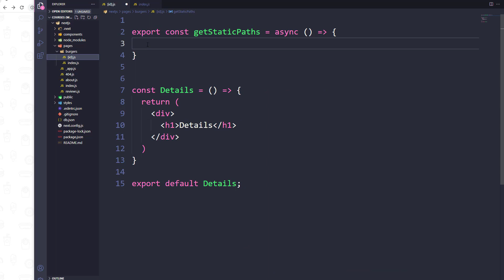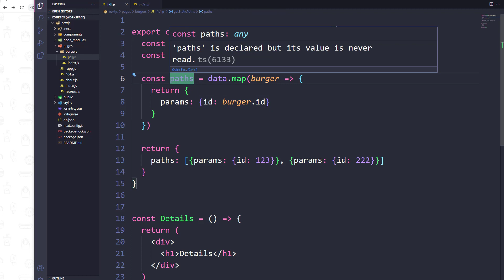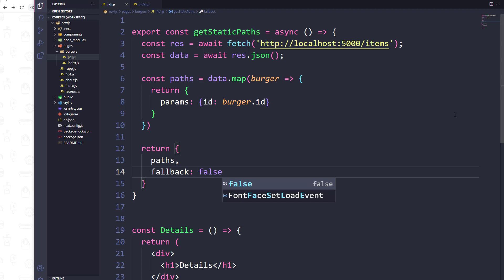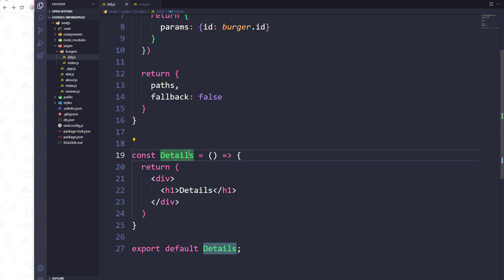NextJS Вводный Курс #14 - Динамические маршруты для статических страниц (часть 2)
В этом видео мы заканчиваем создавать динамических маршруты - для каждой статической страницы бургера. Для этого используем функцию getStaticPaths.